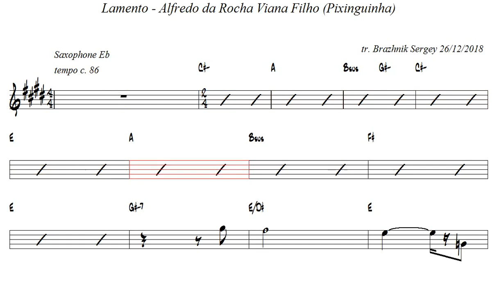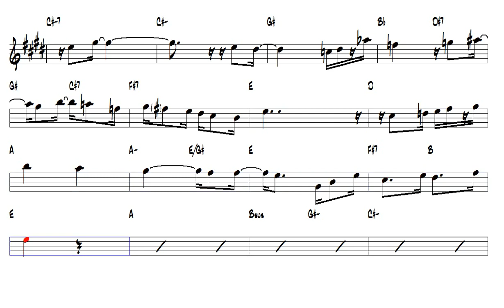Lamento Pixinguinha Alto Sax